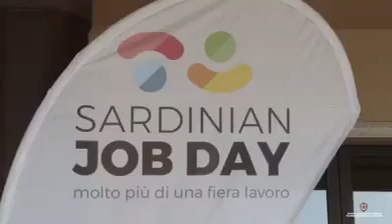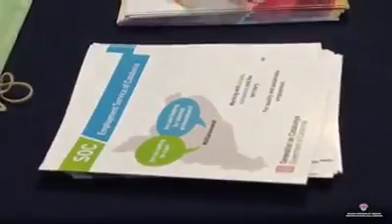Il ministro Poletti al Sardinian Job Day